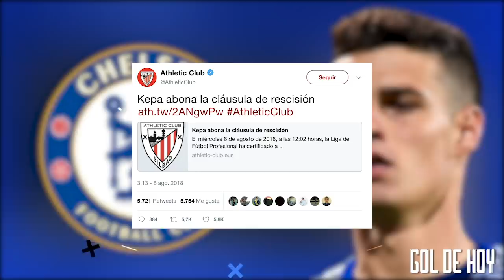¿Se desarma el Real Madrid? Cristiano, Modric, Kovacic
goldehoy realmadrid Courtois al Madrid, Kovacic al Chelsea, ¿ Modric al Inter?